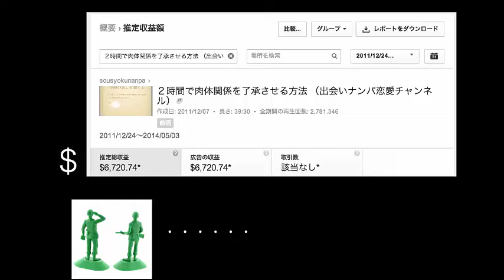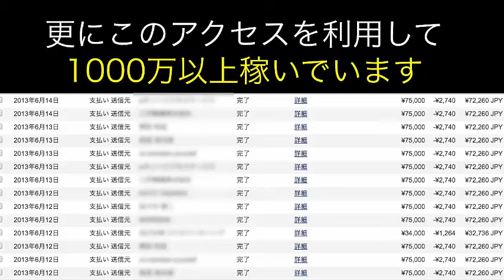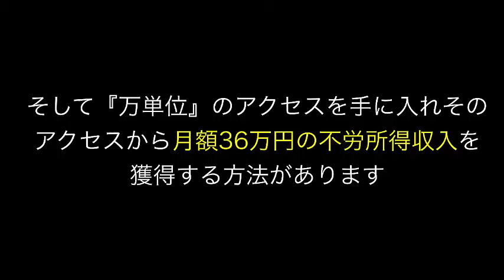元大関貴ノ浪の音羽山親方部屋持ち結婚家族子供、４３歳から霊界で生き続ける ！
★You Tubeで月額36万円を稼ぐ為の無料レポート

・貴ノ浪 の 音羽山親方 が 死去 　元大関貴ノ浪の音羽山親方が心不全で急死　 大相撲　 貴ノ浪　 元大関貴ノ浪　 音羽山 親方 双子山部屋 　藤島部屋 青森県出身

・大相撲　元大関・貴ノ浪の音羽山親方が死去　22日に葬儀・告別式(15/06/21)

★皆さん、誰でも、いつかは死を迎えます！
そして、誰でも死後、 霊界に行きます。
なので、死は、これで終わりではなく、霊界への出発です！ 門出です！
そして、霊界で生き続けます。
霊界での生活が生涯のGoalゴールです。

誰でも、死後行き着く霊界生活が苦痛の場ではなく、喜びの世界である事を願うでしょう！

だから、皆さん、地上で生きている時に、霊界へ行く準備が必要です！
その地上での準備期間は、あっという間に過ぎて行ってしまうからです。

それには、まず地上で生きている時に霊界の様相を知らなければなりません。

 ●生命は霊魂となり永遠に霊界で生き続けるのか？

厚生労働省の平成２５年簡易生命表によると「男性の平均寿命は８０.２１歳､
女性の平均寿命は8６.６１歳と、前年と比較して男性は0.27歳、女性は0.20歳上回った。
主な年齢の平均余命をみると、男女とも全年齢で前年を上回った。
また、平均寿命の男女差は、6.40歳で前年より0.07歳減少したと発表されました。
このように肉体の寿命を全うして肉体は滅んだとしても、
生命は霊魂となり霊界で永遠に存続するものなのか?

過去に亡くなった両親や兄弟姉妹や伴侶や子供・友人が霊界で生きているのか？

生きているとしたら、霊界での生活はどうなっているのか？
みんなは霊界で幸福に生きているのか？

その辺の事を知りたいと思うのは誰でも同じではないでしょうか？

この問題を、超越問答力を使って問い掛けてみましょう。

1）生命は永遠に存続するのでしょうか？と問い掛けてみて下さい。
その結果、（＋）反射が現れたならば、質問の答えが｢ＹＥＳ｣であり、
（－）反射が現れたならば、質問の答えが｢ＮＯ｣という意味です。
答えは、（＋）反射｢ＹＥＳ｣、生命は永遠に存続する。と出ましたね。

★生命は永遠に存続するのです！音羽山親方も霊界で生き続けます！
　霊界での幸福を祈ります。

※関心のある方には条件付で、あなたにも超越問答力をお教えします。

◆超越問答力によるコンサルタントを受付けます（個人法人共通）◆
1. 自分の心の持ち方を変える事により、今の世界的な変動や危機にも対応出来るように指導いたします。
2. 夫婦間・親子間・兄弟間・人間関係の争いで苦しんでいても
その解決策を見出せるように指導いたします。
 相談先：超越問答力センター
 住所　埼玉県川口市南前川２－１１－１７
 コンサルタント ：古澤　孝一郎（超越問答力の著者）
 コンサルタント料： ２１０万円/年
　　　　　　　　　　１７．５万円/月

画像引用元： 貴ノ浪　『改変後の再使用が許可された画像』より使用。